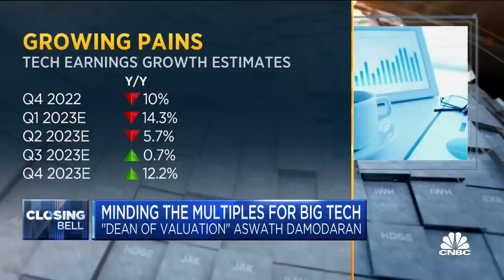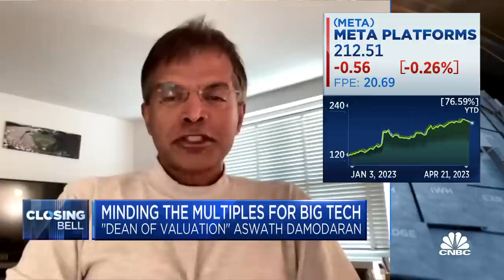Mega-cap tech valuations are not expensive relative to the rest of the market, says NYU's Damodaran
Aswath Damodaran, NYU Stern School of Business professor of finance, joins 'Closing Bell' to discuss whether the mega-cap stocks are too expensive, how Damodaran sees Meta's 'year of efficiency', and how to accurately judge the valuations.